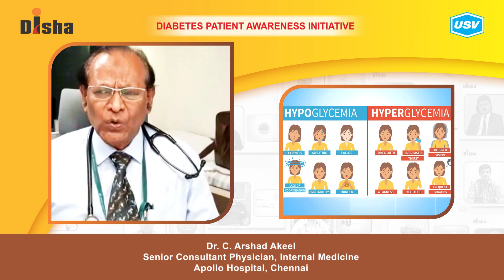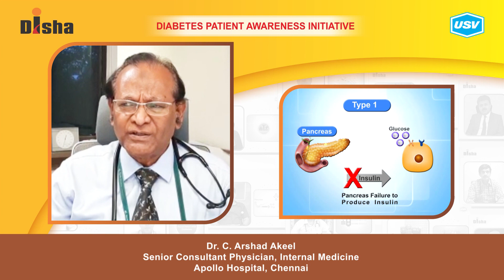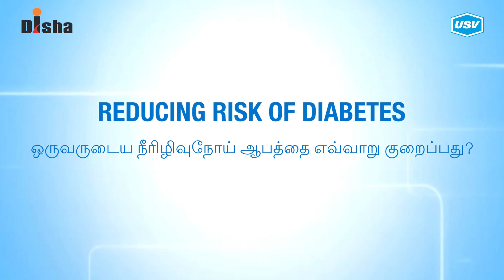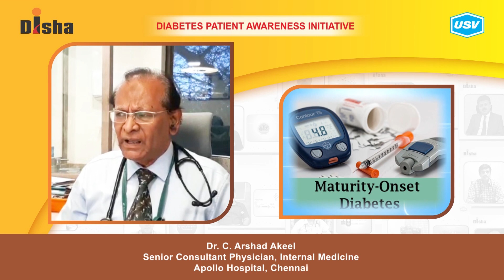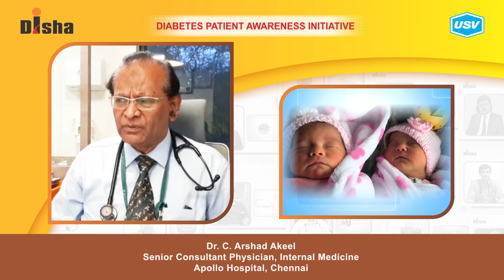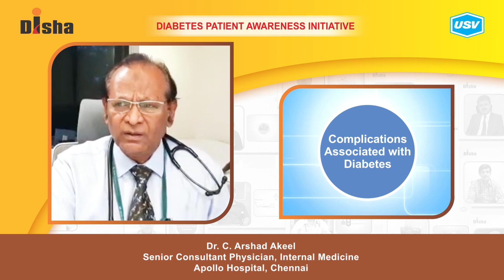Dr. C. Arshad Akeel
Diabetes is one of the most dangerous and rapidly growing diseases in India. Dr. C. Arshad Akeel, a leading Diabetologist explains about the following aspects of Diabetes in this video. Please watch and share!
Is type 1 diabetes hereditary? 0:59
Reducing risk of Diabetes. 2:06
Family as healthcare provider. 4:31